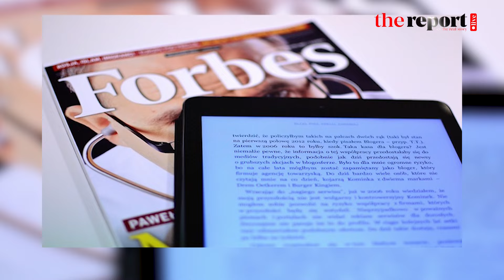পর্যটকদের জন্য ষষ্ঠ ঝুঁ’কিপূর্ণ শহর ঢাকা | Travels